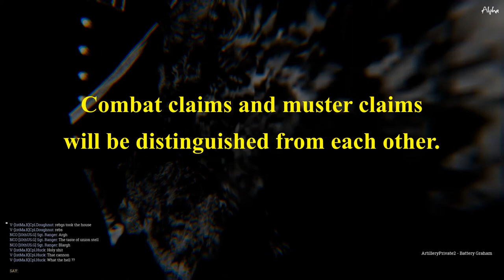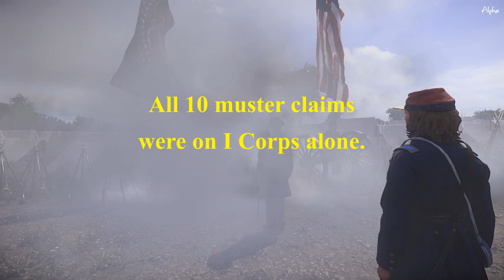The Porter's Battery Trophy Hall (as of August)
"We should make a compilation of dumb things that worked."
-Porter's Battery

August of 2020:  17 Guns

8/1/2020 - 1 from 1st Texas (Burnside's Bridge)
8/2/2020 - 3 lost to Gravity (Harpers Graveyard)
8/9/2020 - 3 from I Corps (East Woods muster)
8/15/2020 - 6 from 1st Maryland (Piper Farm)
8/16/2020 - 4 from I Corps (South Mountain muster)
8/30/2020 - 3 from I Corps (South Mountain muster)

7 Combat claims
10 Muster claims
3̶ ̶L̶o̶s̶t̶ ̶t̶o̶ ̶N̶a̶t̶u̶r̶e